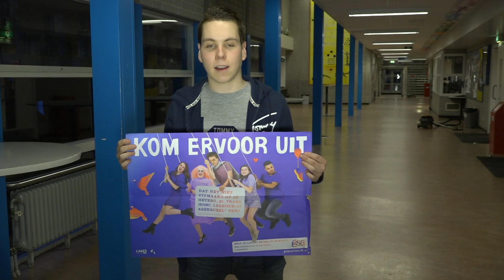Journaal week 49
Deze week in ons journaal:
-Sinterklaas op school
-Twan is de jarige van de week
-Winnen met Waar is de drone
-Paarse vrijdag komt er aan
-Zijn de leerlingen klaar voor de BSM demo?